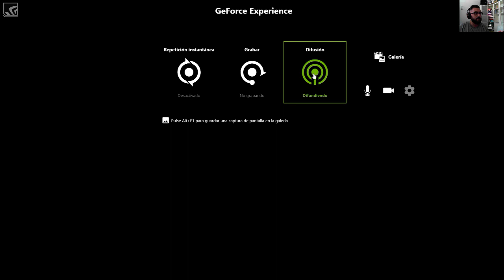WARHAMMER 40K DAWN OF WAR 3 #001 TUTORIAL + FASE 1 FAIL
Empezamos la campaña de Warhammer 40K Dawn of War 3.